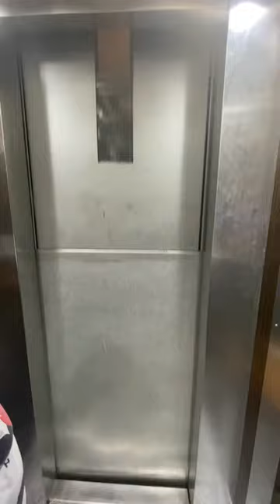Elevator lebanon beirut 17